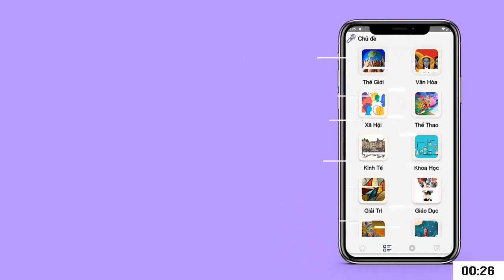Cô gái làm công việc sửa xe với bộ móng nhọn hoắt gây sốt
Một cô gái có móng tay nối dài đã làm thợ cơ khí được 7 năm tiết lộ rằng, cô liên tục được đánh giá trong lĩnh vực này vì vẻ ngoài quyến rũ của mình.